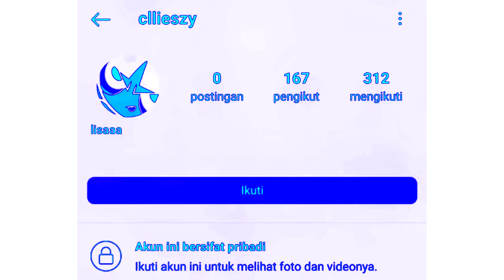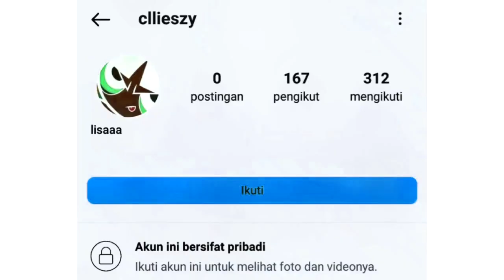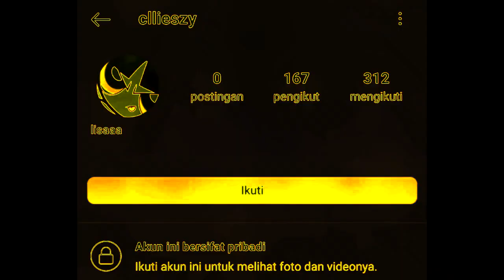cllieszy Csupo Effects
Effects List:
1. Normal
2. 4ormulator V1
3. Green Lowers
4. DUH Major
5. Chorded
6. CoNfUsIoN
7. Blind X
8. Does Respond
9. Devil's Blast
10-14: Round 1 vs Megan Woodmansee
15. Ruined
16. G-Major 1
17. Happy X
18. Laughing X
19. PowerSchool
20. X Enhanced with Popcorn
21. G-Major 4 Low Pitch
22. Dizzy Major
23. I Spoiled X
24. G-Major 6
25. Low Voice